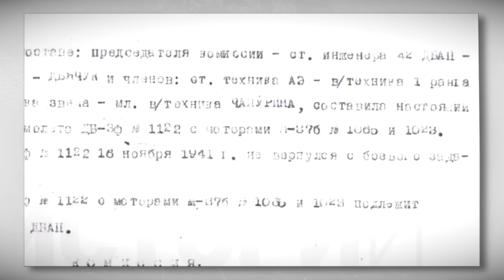Тверские поисковики обнаружили обломки ещё одного бомбардировщика ДБ-3Ф